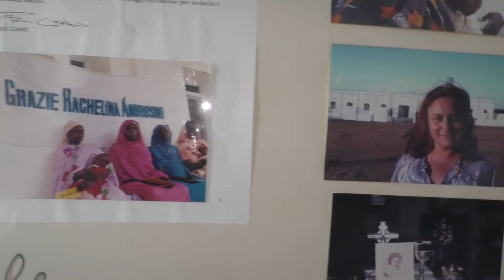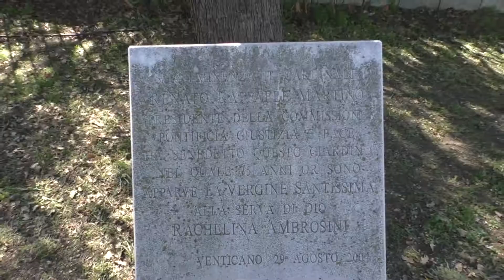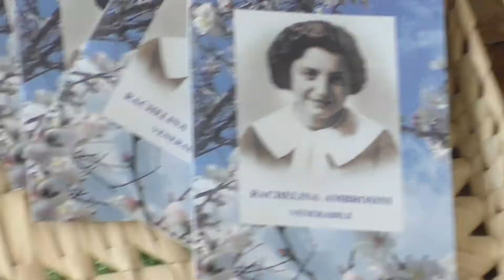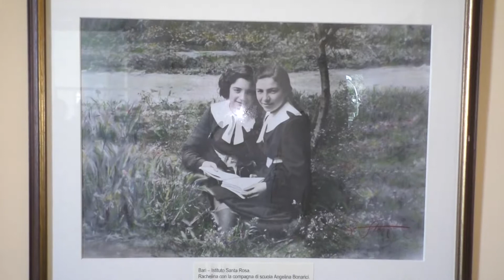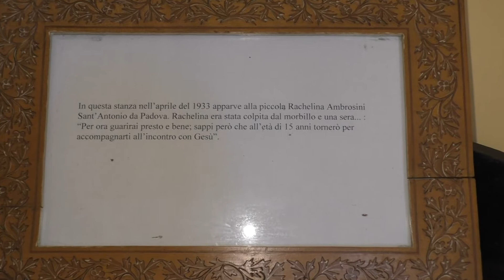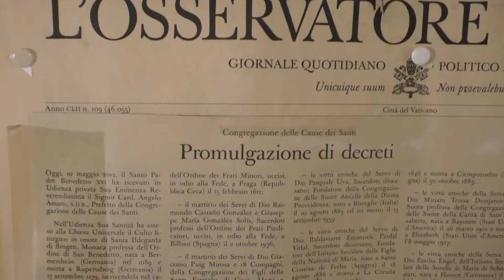IMG FONDAZIONE AMBROSINI VENTICANO